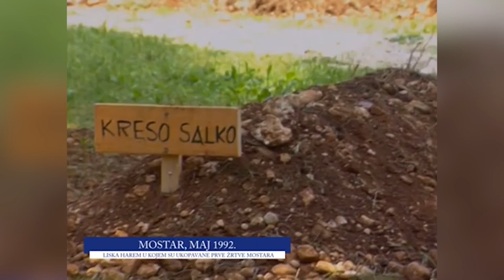Mostar Liska harem maj 1992